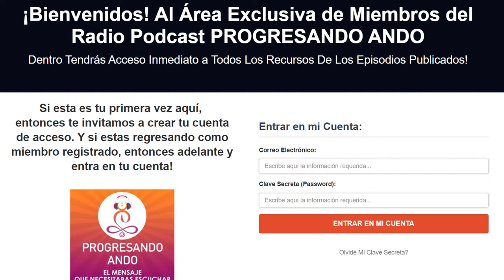Como escribir ✍🏻 te puede ayudar a depurar emociones con Eliana Vásquez y Alfredo De Vanna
¿Te ha pasado que tus ideas fluyen mejor cuando las expresas en papel? 📝

 🤗¿Sabías que las emociones también pueden llegar a expresarse mejor al escribirlas?

Escribir ✍🏻 tiene un poder ✨ terapéutico para muchas personas ya que te permite expresar esas cosas que a veces se nos imposible expresar verbalmente. 🗣️

Aprende como puedes utilizar el poder de la escritura para liberar y depurar emociones e incluso te puede ayudar a sanar relaciones del pasado.

En este episodio de tu podcast Progresando Ando, Alfredo De Vanna estará conversando con Eliana Vázquez, Escritora, Licenciada en Letras, Diseñadora Instruccional, Guionista, Bloguera y Anfitriona del podcast “El Club de las mujeres imperfectas” 👯‍♀️

⚠️De este episodio obtendrás: 8 ideas para comenzar tu proceso de escritura personal y permitirte expresar libremente tus emociones.
No necesitas más que una hoja en blanco, un lápiz y permitir a tu propio ser liberar lo que hay dentro. ¡Tú vas a ser tu propio terapeuta!

Notas del episodio:

Minuto 02:00 Como puedes usar el poder de la escritura depurar tus emociones a través del papel
Minuto 03:00 Eliana Vásquez ¿Cómo su carrera la lleva a este descubrimiento de ser escritora?
Minuto 08:00 El descubrimiento de la soledad la impulsa a depurar estas densas emociones y poco a poco entra en el camino de revelación cuando descubre la luz, y la sombra.
Minuto 10:04 Al reconocer las sombras, ellas dejan de ser protagonistas en tu vida
Minuto 16:10 ¿Cómo escribir te puede ayudar a depurar las emociones?
Minuto 19:24 Eliana nos explica cómo podemos identificar nuestras emociones y la importancia de hacerlo
Minuto 24:50 No distraigas la tristeza, crear falsos “estoy bien” no ayuda y te reprime
Minuto 30:21 ¿Te identificas como “escritor/a frustrado/a”?
Minuto 33:40 Vivir en estado de felicidad y sentir alegría, dos conceptos distintos que te llevan a tener paz en tu alma
Minuto 39:47 ¿Por qué callar no es hacer silencio?
Minuto 45:43 Conoce 8 ideas GENIALES para llevar a cabo tu proceso creativo de escritura
Minuto 01:09:42 Invitación a CLASES MAGISTRALES GRATUITAS
Minuto 01:10:57 Despedida y palabras de Eliana Vásquez